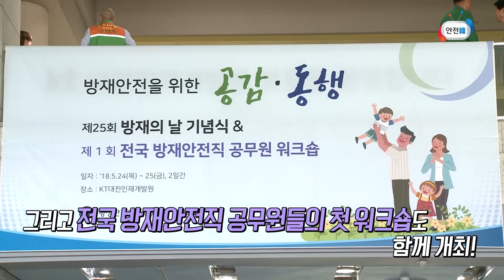5월 24일은!? 방재의 날입니다!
오늘(24일) 제25회 방재의 날을 맞아 기념식을 가졌습니다.

'방재의 날'은 재해 예방에 대한 국민 의식을 높이기 위해 제정한 날로, 우리나라는 매년 5월 25일을 방재의 날로 지정하였습니다.

이날 기념식에서 김부겸 행정안전부 장관의 발언인 "대통령도 주차 못해요!" 과연 어떤 상황이었는지 영상으로 확인하세요^-^